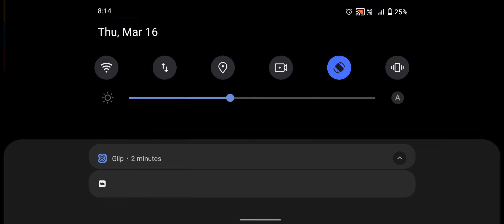Anti-Terrorist Shooting Mission - Android GamePlay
Anti-Terrorist Shooting Mission 2020 is a new battle shooter game with tactical to stop terrorism. You are an elite commando of squad force and your city is surrounded by terrorists. Get into the battle strike right now and save the world by completing critical army operations. Your duty is to defend victims from bomb attacks and hostage kidnapping. To end terrorism become the best sniper shooter to explode helicopters, terrorist jeeps, and suicide bombers. You are equipped with modern guns like machine gun, sniper, rifle, pistol, grenades and rocket launchers. Lead your team of commandos ops and destroy criminals camps to save your country from terrorism. The shooting combat is challenging, and you can be the soldier's hero .